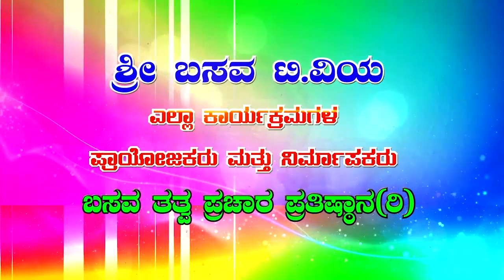Sri Basava Tv- Vachana Songs- Vachana Gayana- Thanukaragadavaralli Pushavanollayya neenu